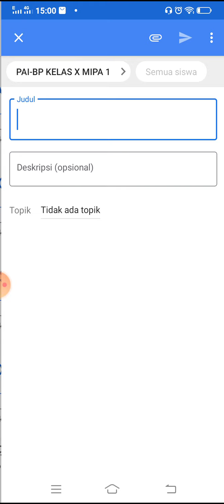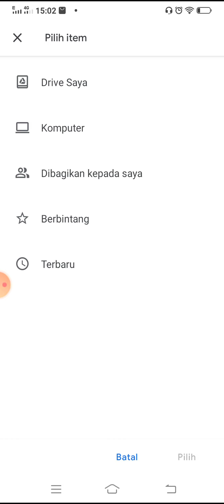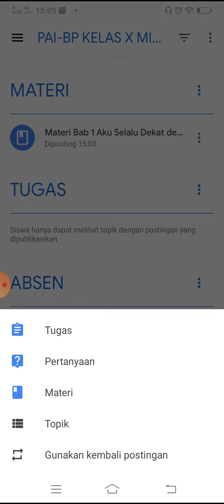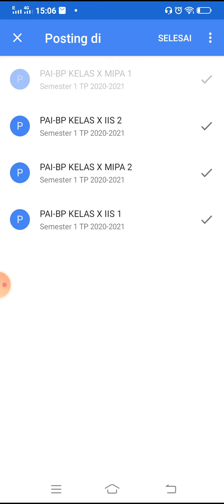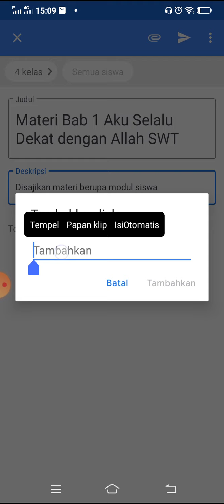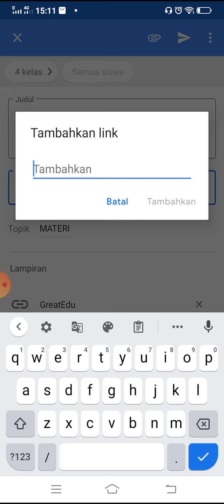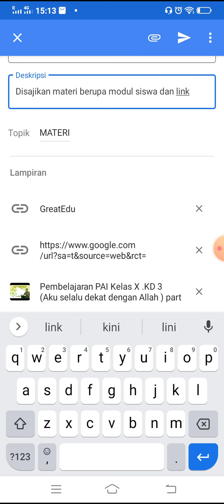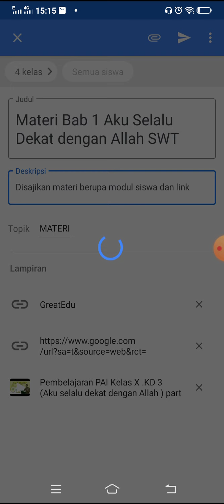Classroom Part 4 : Cara menambahkan Materi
TUTORIAL LENGKAP CLASSROOM MENGGUNAKAN ANDROID